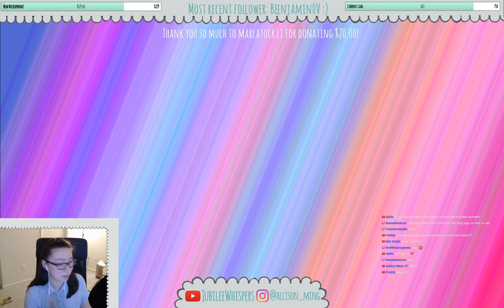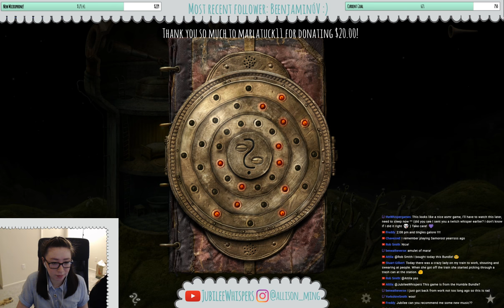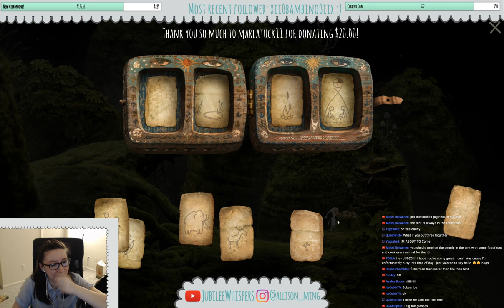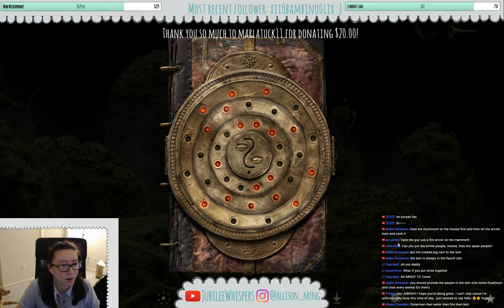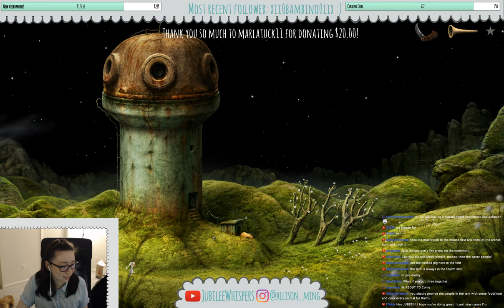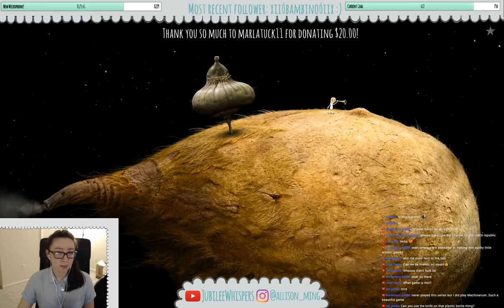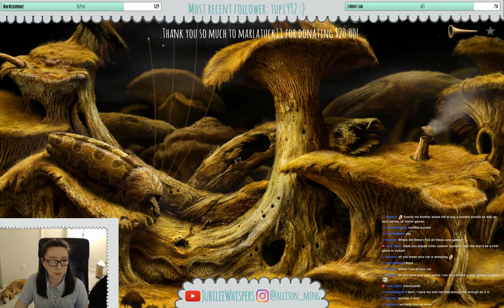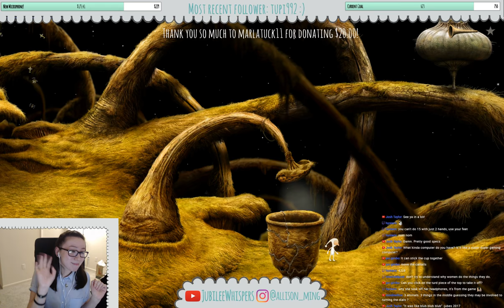ASMR | Let's Play Samorost 3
Thank you to everyone who watched this live on Twitch AND YouTube!! I had such a great time streaming and interacting with everyone today :) I'll see you all tomorrow at 3 PM EST same places!

Allison